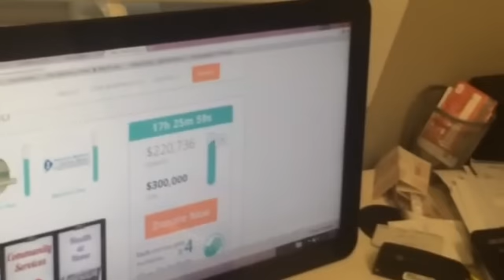Bikur Cholim Charidy Campaign